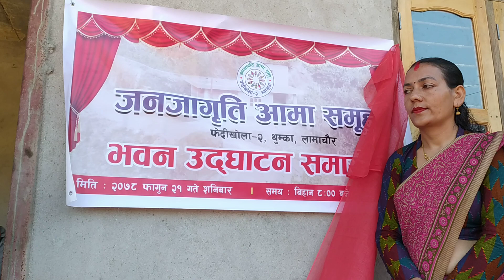Thumka ma Selroti